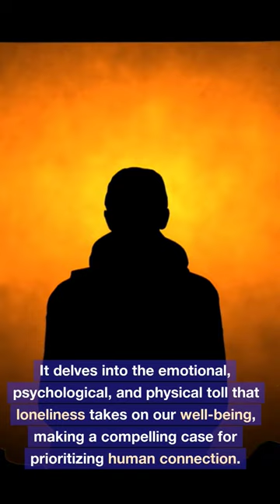The Lonely Century by Noreena Hertz: Takeaway#1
"The Lonely Century" by Noreena Hertz explores the profound impact of loneliness on individuals and societies. It delves into the causes of loneliness, including urbanization and technology, while also highlighting the potential for human connection. The book calls for a cultural shift and investment in social infrastructure to combat loneliness.